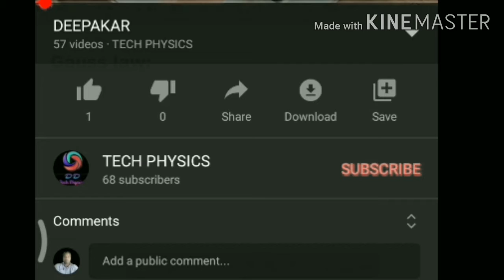Gauss law|12th physics|Electrostatics|Deepakar PT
12th Physics - Volume I
Electrostatics- Gauss Law|Electrostatics|Deepakar PT